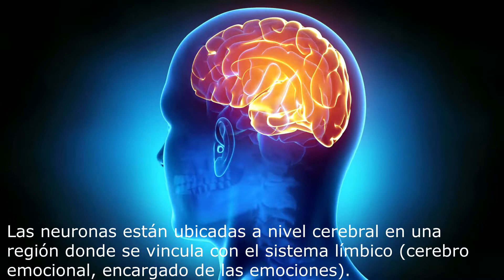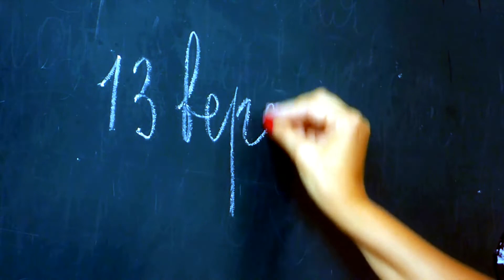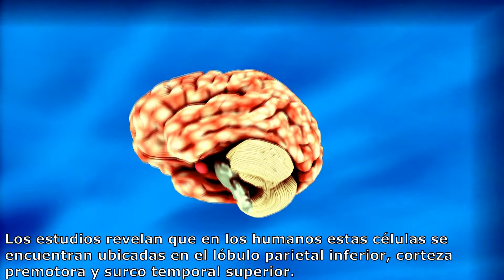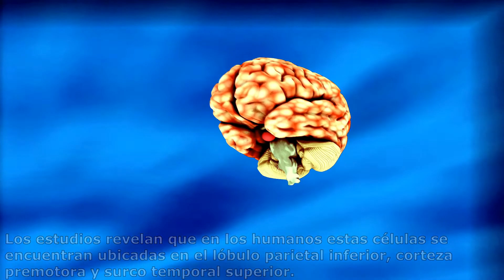¿Cual es la FUNCIÓN de las NEURONAS ESPEJO? ✅🧠 // NEURONAS ESPEJO ¿que son?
En este video te voy a mostrar LAS NEURONAS ESPEJO Y sus funciones, también como funcionan las neuronas espejo.